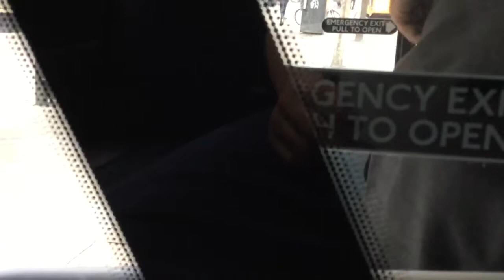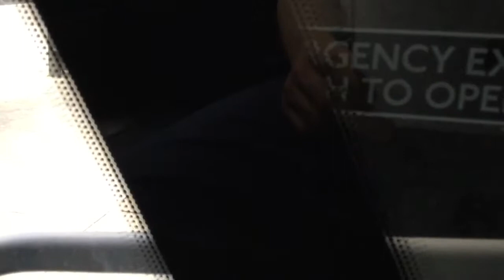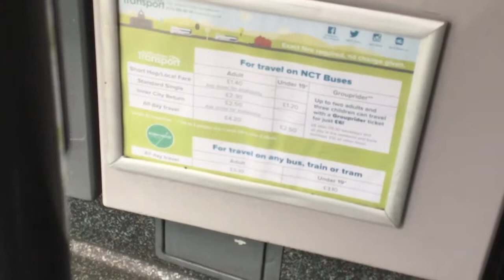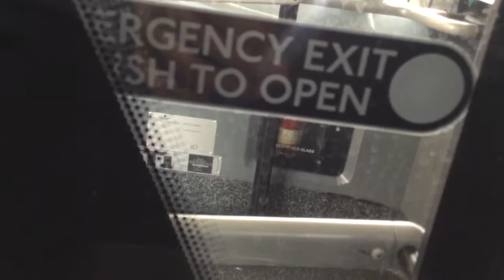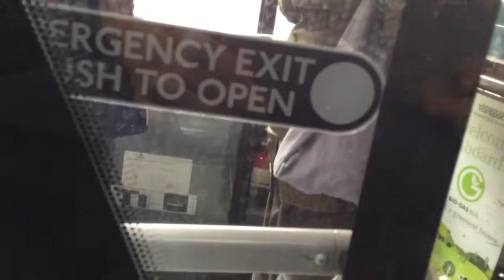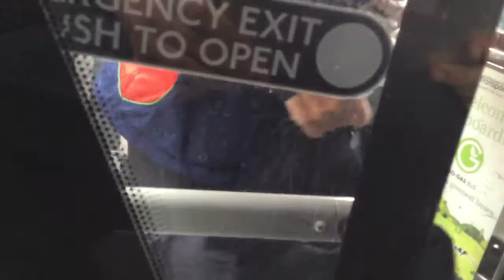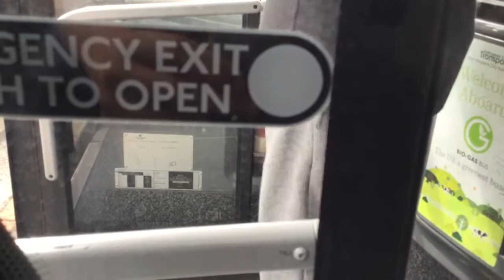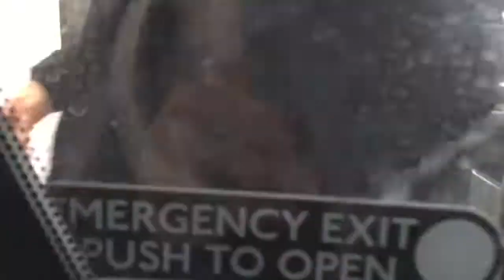Nottingham City Transports 6 Nottingham to Edwalton